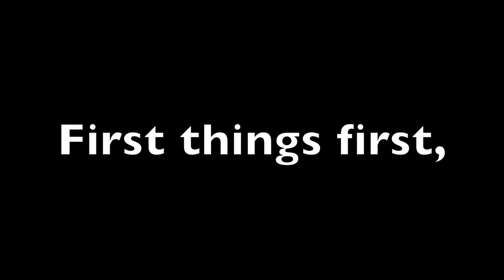Chicken Feet Adobo (Spicy)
List of Ingredients for Chicken Feet Adobo

1.20 lbs Chicken Feet
1 tbsp Brown Sugar
4 tbsp Soy Sauce
2 tbsp Vinegar
3 Cloves Garlic
1/4 C White Soda
1/2 C Water
1/4 tsp Freshly Ground Black pepper
2 Bay leaves

***NOTE***